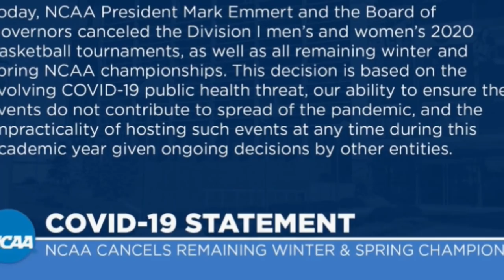How Did Roman Bravo-Young Win an NCAA Championship?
Roman Bravo-Young made the podium as a freshmen then won a National Title just a few years later. Here's his full career story. . .